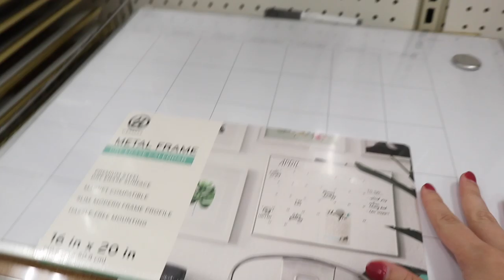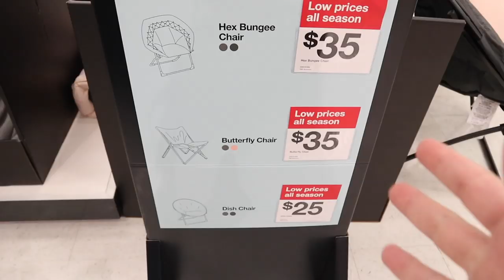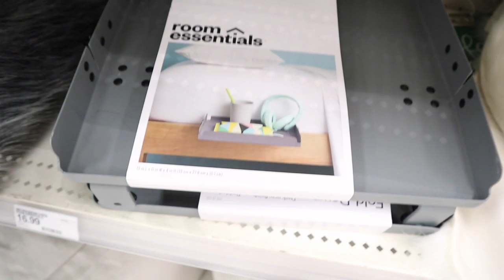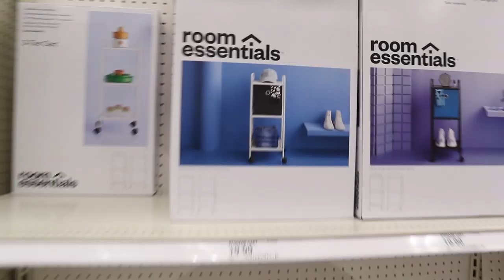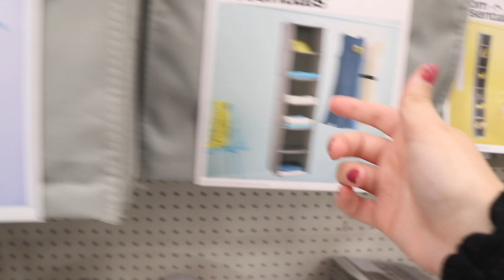college dorm room DECOR SHOPPING at Target vlog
☆ Shop With Me for DORM DECOR at Target!  ☆

☆ Hey yall!! HAPPY VLOGUST DAY 3 (which is what I'm calling it lol) I'll be posting EVERY DAY (and sometimes twice a day) so make sure you're subscribed and your post notifications are on so you don't miss out on anything!!!

Today we're going shopping at T-T-T-T-TARGET! Let's see what we can find here for your college dorm room or college apartment!! They have so pretty new and cool stuff so I'm excited!! I hope you enjoy!!

☆ Intro & Outro //

Intro & Outro Video ☆ Marissa Nicole

Intro & Outro Music ☆ Jerry Folk ☆ Oh Wonder - Lose It (Jerry Folk Remix)

☆ Green Screens //

Social Media Handle ☆ Marissa Nicole
Snapchat Slate ☆ Marissa Nicole
End Slate ☆ Marissa Nicole